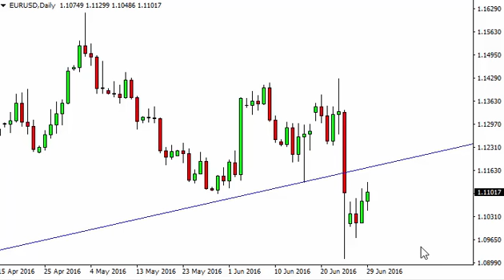EUR/USD Technical Analysis for June 30 2016 by FXEmpire.com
- June 30 2016 currency daily technical analysis for the EUR/USD pair. Forex Technical Analysis Forex Fundamental Analysis and Forex Brokers on FX Empire